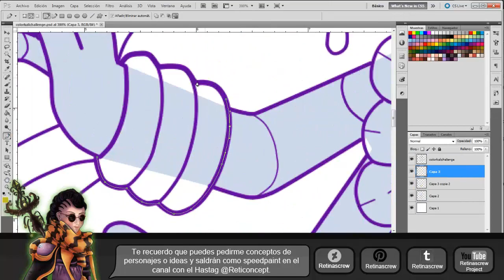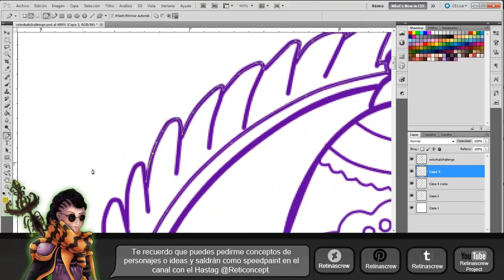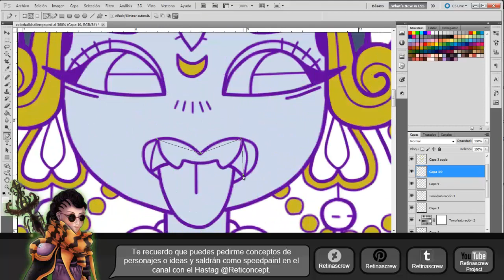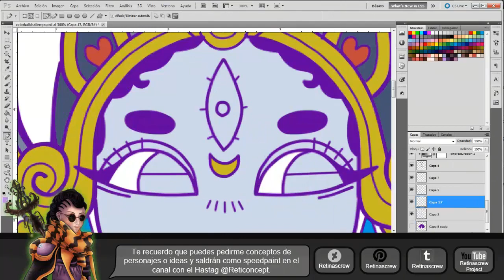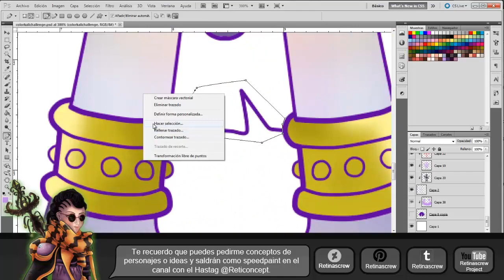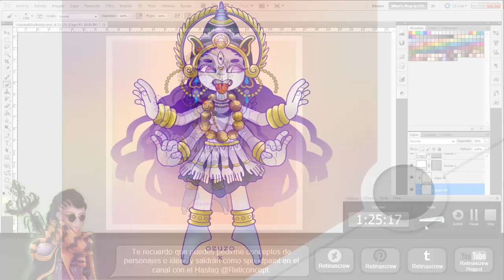Speedpaint/ColorKaliChallenge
Speedpaint del reto de twitter de @ozuzoozuzo en el que consiste en colorear con tu estilo su un trazado/lineart dejo por la descripción el hastag por si queréis animaros a participar.